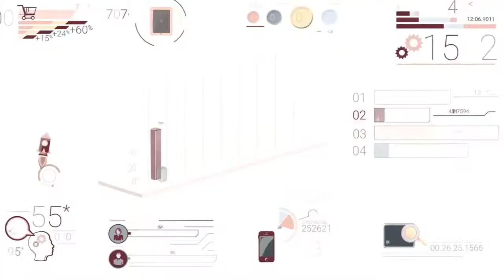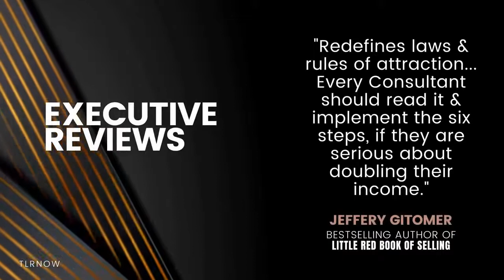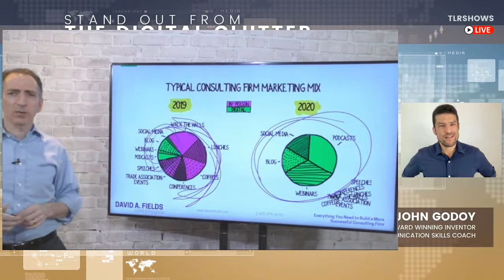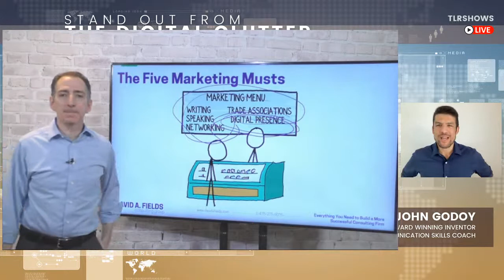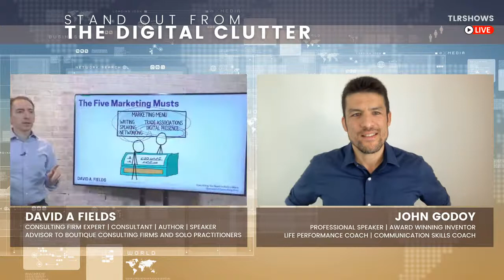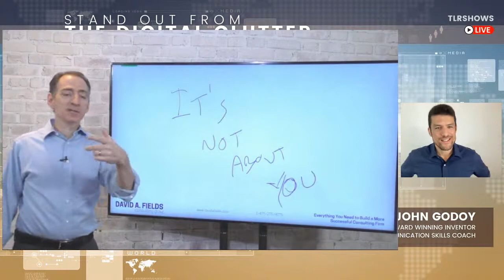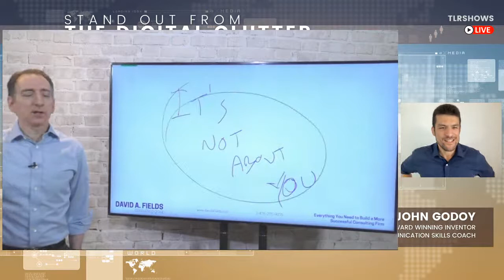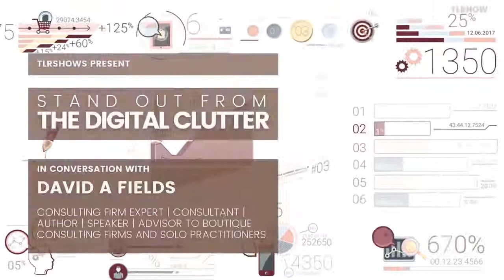TLRSHOWS - Stand out from The Digital Clutter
Digital clutter can make professional & personal life complicated & stressful! More on this by David A. Fields in conversation with John Godoy on 6-Apr-21, 6-7 pm IST live at Linkedin, Facebook, Youtube, Twitter

Consultant, speaker & best-selling author David A. Fields is widely considered to be on the forefront of thought leadership for consulting firms. His second book, The Irresistible Consultant’s Guide to Winning Clients is not only on Book Authority’s list of the “best consulting books of all time,” it’s #1 on that list! David’s firm works with small consulting firms across the globe that want to accelerate growth & increase profit, & helps build consulting practices that are lucrative & lifestyle-friendly. He has guided consultancies ranging from the consulting divisions of some of the world’s largest companies to independent, boutique firms under $50 million to one-person startups. He received his Bachelor’s and Master’s degrees from Carnegie Mellon.

John Godoy international professional speaker, award winning inventor, Life Performance Coach. He conducts workshops on public speaking, burnout, stress, & fitness for Universities & Businesses.